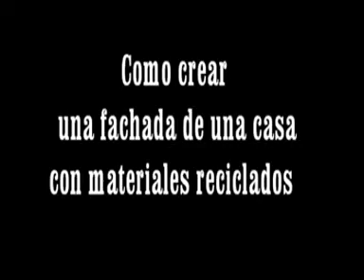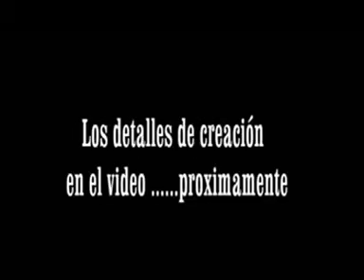Artesano Artístico Ismael Ruiz Bodas Buitrago ..Avance de como hacer una casa con cosas recicladas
• Este vídeo se basa en una excelente obra decorativa, cuya aportación ha sido materias de cosas desuso. en pocas palabras (de cosas que no valen) asimismo se da a conocer el Avance de como hacer una casa con cosas recicladas